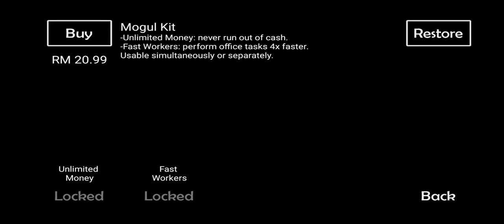Five Nights At Freddys 6 Pizzeria Simulator Gameplay